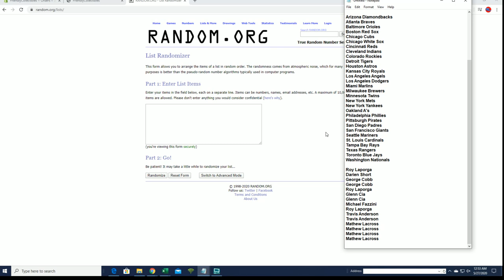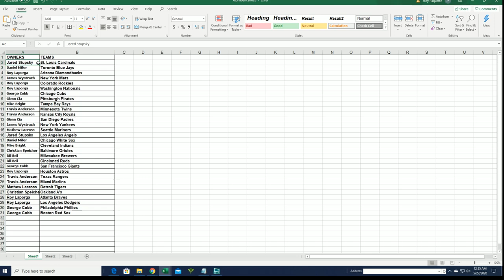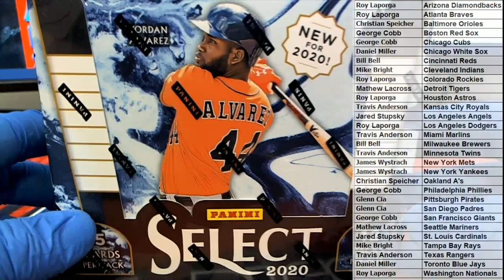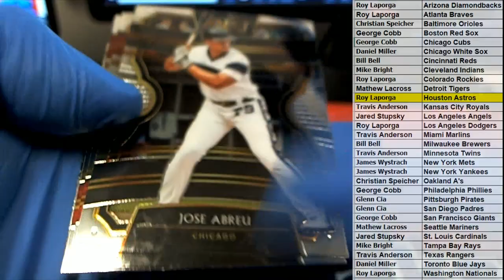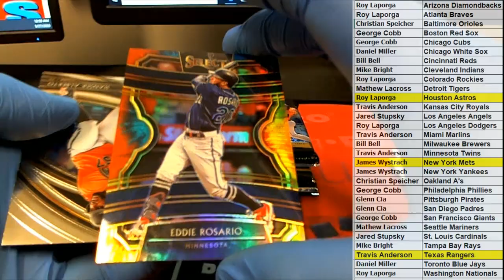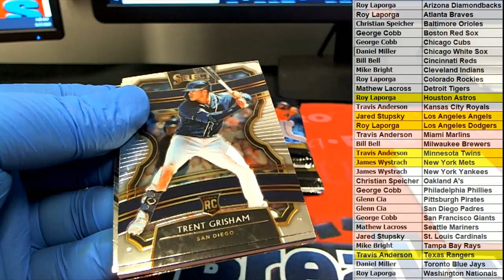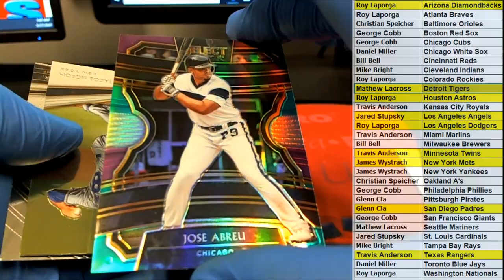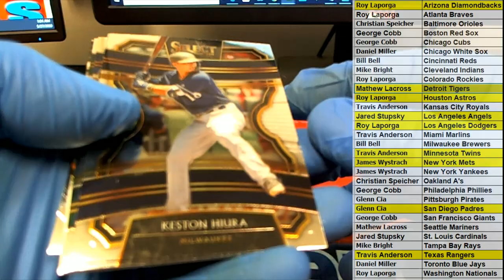2020 Panini Select Baseball ID 19SELECTBB120